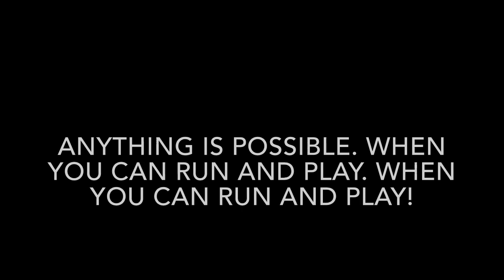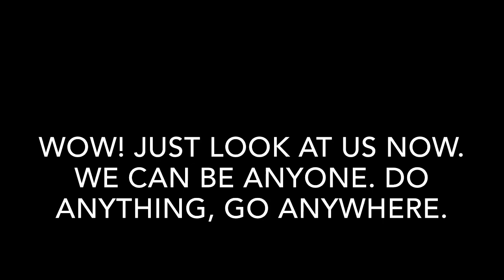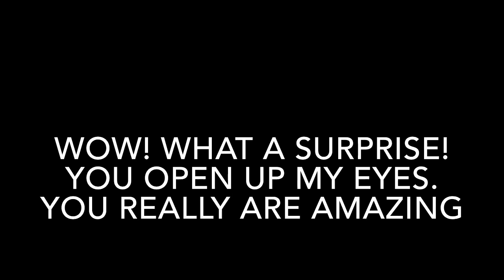Hi-5 WOW! (Amazing) (2007/2011) lyrics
8 July 2019. This song “WOW!” also known as Amazing, reminds me of passing examinations and getting awards in certain events in performances. This song also calm me down and relax when the moment i’m feeling down. WOW is one of my favourite though.

As of 22 June 2021, this is the second Hi-5 lyrics video that hit 10K views on my channel! Congratulations!

Specifications to this song:
Song title: "WOW!"
Theme of the week: “Amazing”
Performed by:
- Hi-5 (original cast) (Series 9 / 2007)
- Hi-5 (2nd generation cast) (Series 13 / 2011)

Episode no.:
- 16 - 20 (Series 9 / 2007)
- 1 - 5 (Series 13 / 2011)

Genre of the song: Children’s music, Power-rock, Dance, Fantasy
Year Recorded: 2006 & 2011
Year Released: 2007 & 2011
Lyrics:
WOW! What a surprise!
You open up my eyes
You really are amazing
You won first prize
(Amazing) You are amazing!

Let's take a rocket to the moon
Check out the stars along the way
Anything is possible
When you can run and play

Let's find a pirate treasure map
And sail a ship across the sea
We can do anything
When you come and play with me
Come and play with me!

WOW! Just look at us now
We can go anywhere
We can be anyone
Do anything, go anywhere.

(Amazing) Really are amazing!
(Amazing) WOW!

Song:
WOW! - Hi-5 (2007 version)